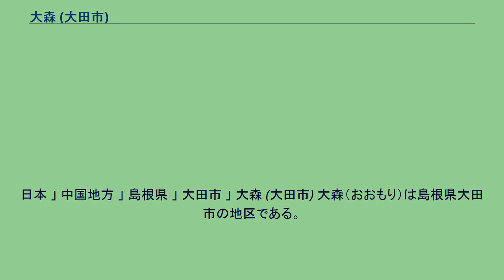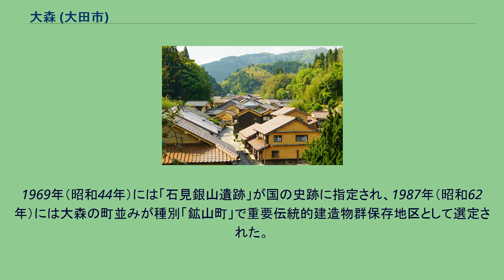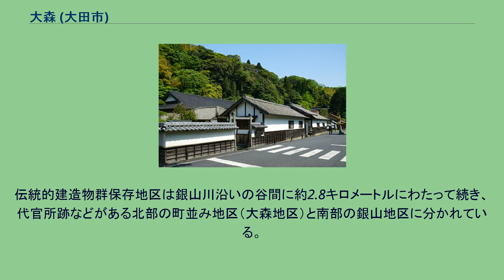大森 (大田市)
日本 」 中国地方 」 島根県 」 大田市 」 大森 (大田市) 大森（おおもり）は島根県大田市の地区である。
当地の中枢地は、江戸時代に天領の支配のための大森代官所の陣屋町であり、石見銀山の鉱山町であったことで知られる。
おおむね旧大森町に該当する。
明治期に大森村を経て大森町となり、大田市に編入し現在に至っている。
中世に大森の地で銀山が発見されて以来、大内氏、小笠原氏（石見小笠原氏）、尼子氏、毛利氏など戦国大名の攻防が繰り広げられた。
近世には天領（幕府直轄領）として銀山奉行（のちに大森代官）が置かれた。
『銀山旧記』には大森では慶長年間から寛永年間にかけて人口が20万人に達していたという記述があり、この値はかなり誇張されていると考えられているものの、石見銀山が繁栄を極めていた時代であることは確かである。
その後、次第に銀の産出量は減っていくことになる。
1866年（慶応2年）7月の第二次長州戦争で石見国の幕府軍は敗走して大森は長州藩の支配下に入る。
1869年（明治2年）に幕府直轄地であった旧石見銀山領は旧浜田藩領とともに大森県となると大森に県庁が置かれた。
しかし、翌年に大森県は廃止されて浜田県となり大森の県庁は廃止された。
1923年（大正12年）には石見銀山が閉山となるなど、その後の人口・世帯数は減少傾向にある（「平成12年国勢調査要計表速報値」によると世帯数197世帯、人口472人となっている）。
元は旧邇摩郡佐摩村と呼ばれ、明治期の町村制施行により邇摩郡大森村となり、1903年（明治36年）町制施行で大森町、1956年（昭和31年）9月30日に大田市に編入合併する。
なお、旧佐摩村のうち赤波地区は明治期に久利村に編入されて以降、大田市久利町の一部となって現在に至っている。
1969年（昭和44年）には「石見銀山遺跡」が国の史跡に指定され、1987年（昭和62年）には大森の町並みが種別「鉱山町」で重要伝統的建造物群保存地区として選定された。
そして、2007年（平成19年）には世界遺産「石見銀山遺跡とその文化的景観」の一部として登録された。
伝統的建造物群保存地区は銀山川沿いの谷間に約2.8キロメートルにわたって続き、代官所跡などがある北部の町並み地区（大森地区）と南部の銀山地区に分かれている。
大森町 (島根県)に関するカテゴリ: